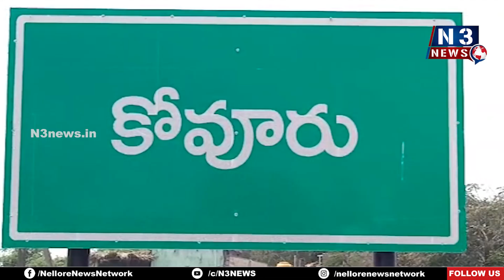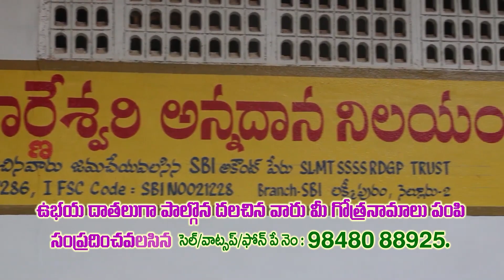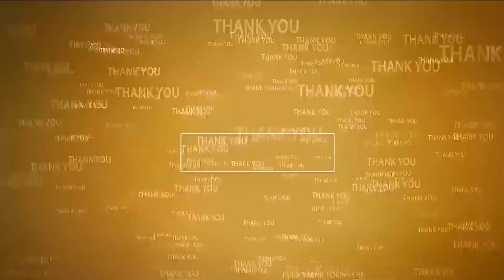అధికారుల‌, పాల‌కుల నిర్ల‌క్ష్యంతో రైతన్న‌కు శాపం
- కాలువ‌ల్లో పూడిక తీయ‌క‌పోవ‌డం బాధాక‌రం
- ప‌డుగుపాడులో ప‌ర్య‌టించిన టీడీపీ ఇన్‌చార్జ్ దినేష్‌రెడ్డి